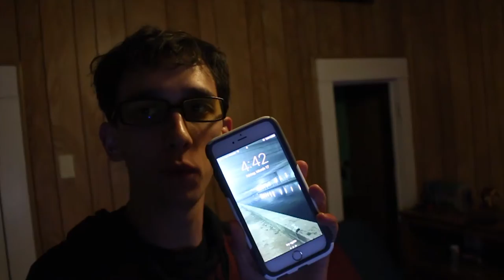The Levi Grant Show - Day 1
What? Another video already. Crazy.
Welcome to day 1 of my Spring Break Daily Vlog Challenge where I put out a new vlog every day for the entirety of spring break. Let's see what happens.